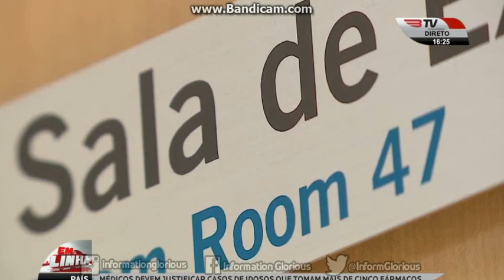Futsal: O primeiro dia da época 2017/18